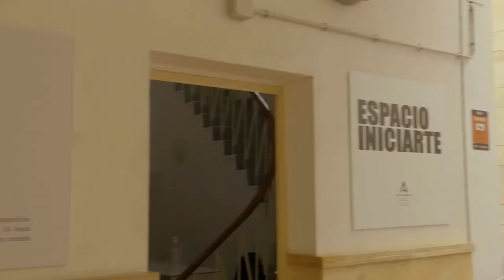Julia Santa-Olalla - Entre el hueco y la pared - Programa Iniciarte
Córdoba, Espacio Iniciarte, 4 dic 2020 - 7 feb 2021

Textura, montaje y narración son los cimientos esenciales sobre los que Julia Santa Olalla construye su poética. La textura de su pintura, gracias a la pincelada que deja la huella o el indicio del acto de pintar sobre la materia, introduce la tensión entre la naturaleza pictórica de la imagen y su inequívoco origen fotográfico. La materia, por su untuosidad, nos atrapa, nos retiene ante un instante registrado mecánicamente que es redimensionado justamente por su tratamiento desde la pintura.

El montaje, concepto que podemos también señalar como elemental del lenguaje fílmico y no sólo de la articulación expositiva, opera en el conjunto de obras de Julia Santa Olalla en pos de amplificar las resonancias narrativas de cada una de las piezas. El tiempo detenido, la acción suspendida y el enigma contenido en cada obra, como si de fotogramas se trataran, son acentuados por esa disposición secuencial, cual película, que reclama de nosotros el cuestionamiento y desvelamiento de una lógica, el sentido de una posible narración o el hilo que las hilvana.

El catálogo que acompaña a la exposición contiene el texto de Juan Francisco Rueda.